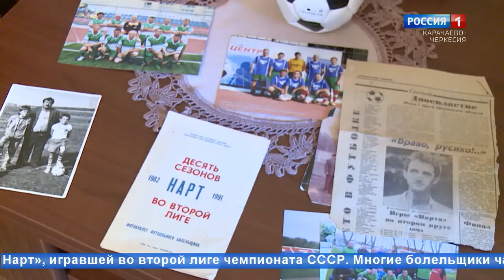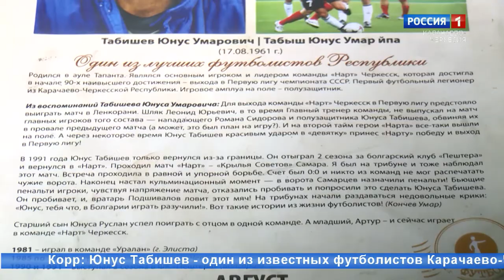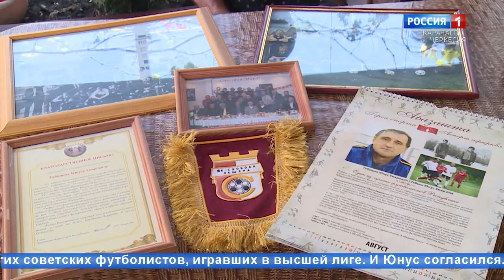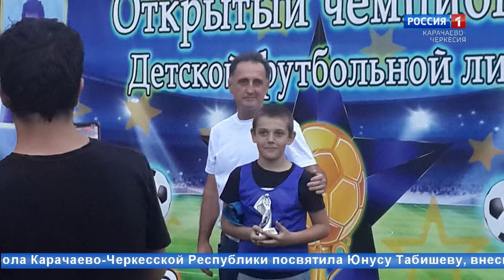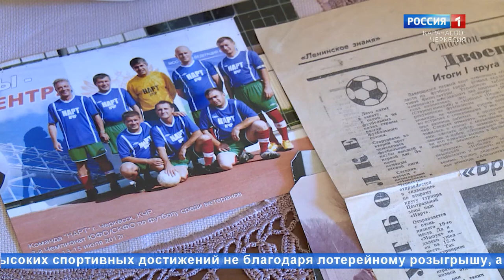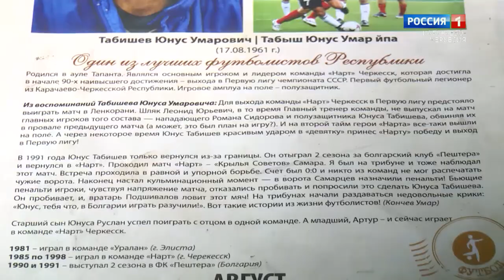"Абазинский стиль большого футбола" (на абазинском языке)